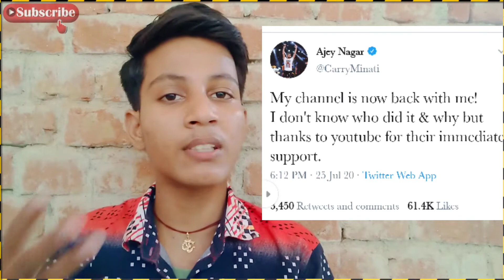CarryMinati Channel Hack & Back ! How ☺️❓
Dosto is video me btya hu ki CarryMinati sir ka jo channel hack hua tha ab oo wapas aa chuka hai aur ab unake  sath hai isame aapko apko live dikhya hu ,

Boya m1 mic 👇👇